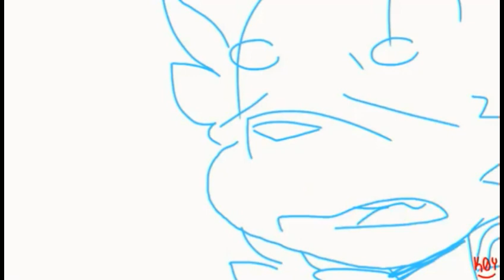Sky's Pony Weave | Profanity Warning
That audio had me dying the first time I heard it, so why not make a flipnote/slideshow of it? XD

Also, what do you think about that new intro?  It took me forever to make because I was being stupid and I wasn't paying attention to what layers I was drawing on ._.

Sorry about the quality again, my other apps weren't cooperating with me.

Skylar Franker (Cyan) - Mine

Sakai - Chan (Pink) - Little Paw TV

L. Kazeroske (Red) - Mine

Mello - Ci (Tan) - Mine

Program(s) Used:

FlipaClip
Video Merger

The song and character do not belong to me, but the animation/video and art do. (c)

Please DO NOT ask about:

 ● Requests
 ● Commissions
 ● Art trades
 ● Collaborations

Please do not trace, copy, or steal anything from me or other people.  If you ever want to use an OC or any kind of art from me, please ask first.  I WON'T always say yes, so don't flip out if I don't.

Spread the love and have a good day ~ ♡